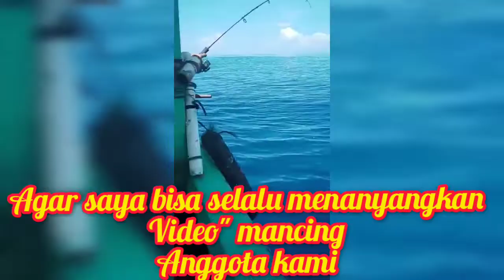Mancing SEDULUR STRIKE KITO dapat ikan TUNA dan ikan Bulan-Bulan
Dipublikasi tgl 11 agustus 2020

Pada kesempatan video mancing kali ini adalah hasil laporan rekan" group mancing saya di Sedulur mancing dan Strike kito, adapun tehnik yg di pakai adalah dengan menggunakan pelampung, umpan teri di permukaan.
Personil yg melaporkan strik adalah Pak medi dari sedulur mancing dan Sdr Hendra dari strike kito.
Demikian deskripsi saya kali ini terimakasih.
Salam strike mania 💪🎣🇮🇩
@PBB Fishing team
@Sedulur mancing